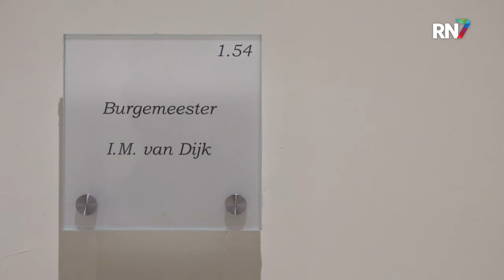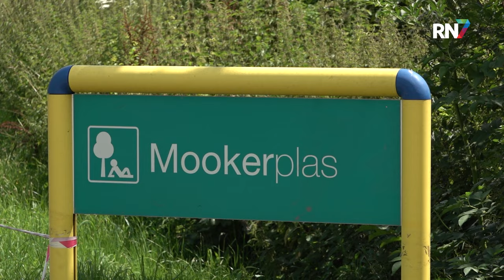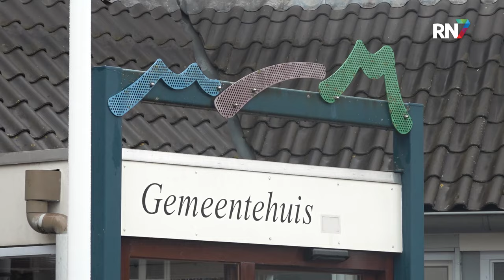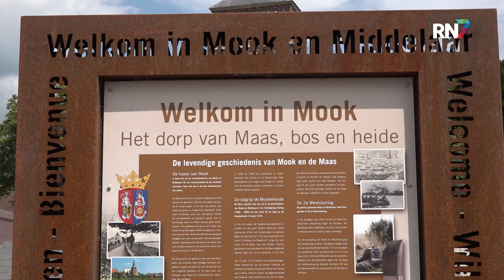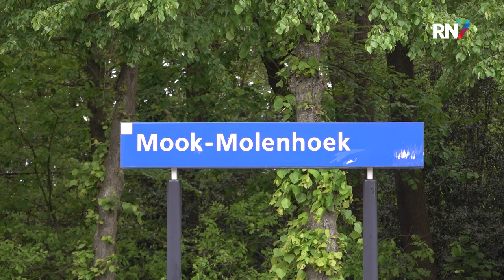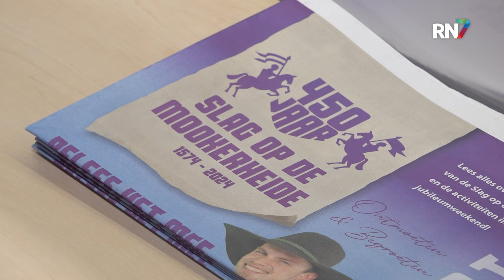Even voorstellen: de nieuwe burgemeester van Mook en Middelaar || RN7 REGIONIEUWS